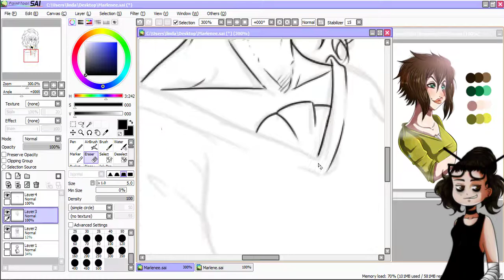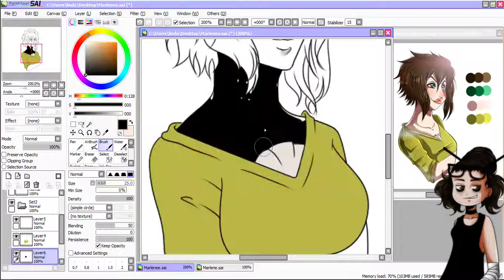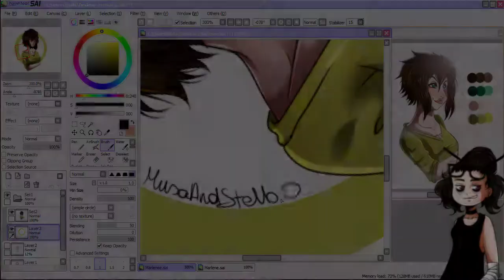[SPEEDPAINT+Headshot-Gift] Marlene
Hi!
Here she is!!! Marlene, an awesome oc of a dear friend!!

Where can you find her:
Deviantart: